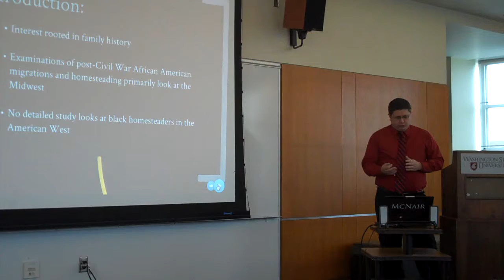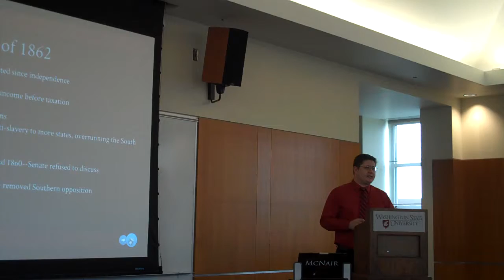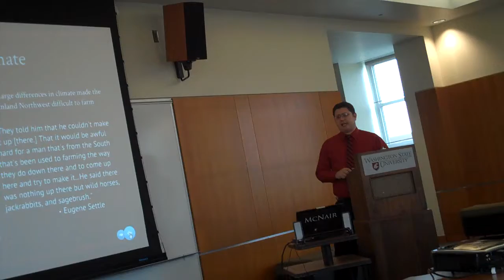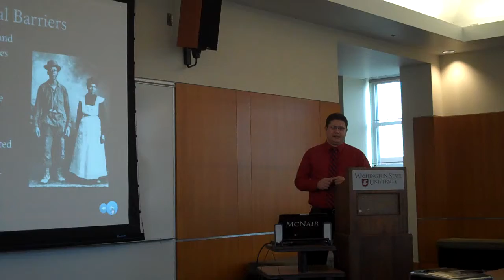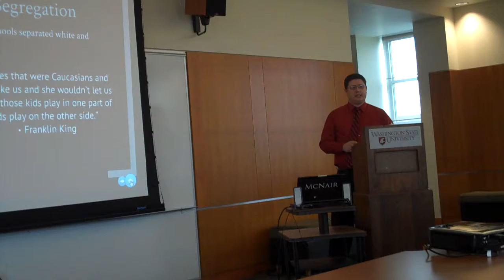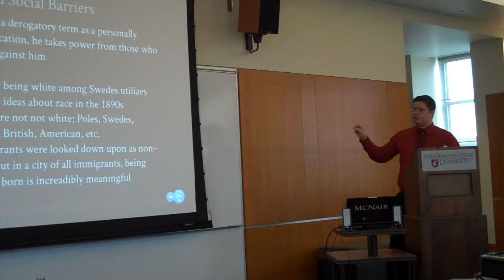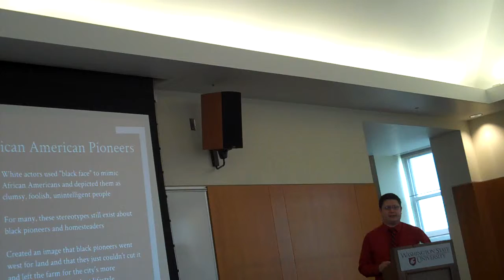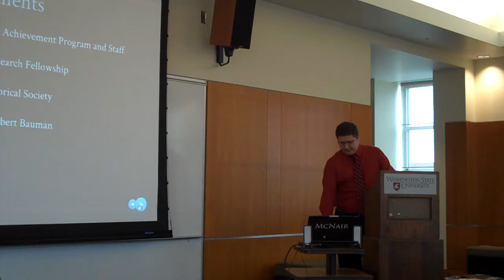McNair Achievement Program 2012 Research Symposium- Daniel Vickeron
The stereotypical image of African American pioneers is of illiterate and unintelligent people who wandered west to single-mindedly farm as they had in the antebellum South. This study challenges such traditional stereotypes about black homesteaders by examining their experiences through the lens of the Inland Northwest. Using oral histories from the Black Oral History Collection, the University of Idaho, and the Latah County Historical Society, this examination creates a narrative, which gives voice to this marginalized group and helps us understand how they overcame both natural and social barriers to find success as homesteaders.